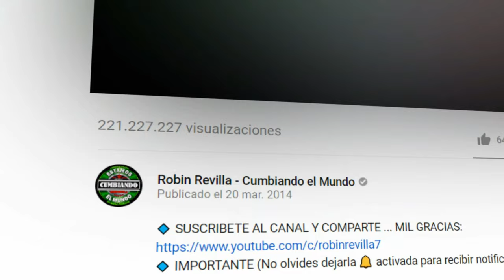SELLADO CON UN BESO || LOS BROOWS